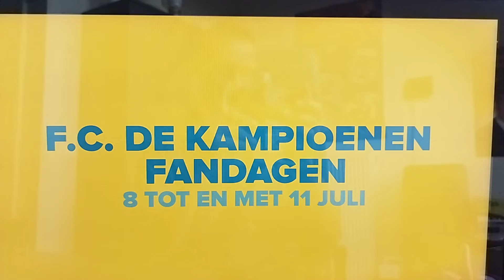reclame voor FC kampioenen fandagen in Plopsa parken